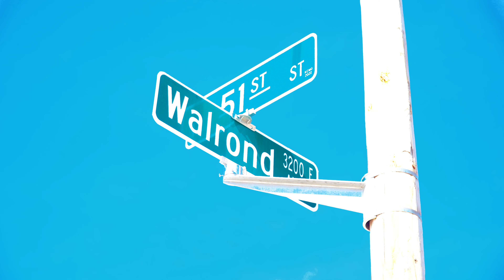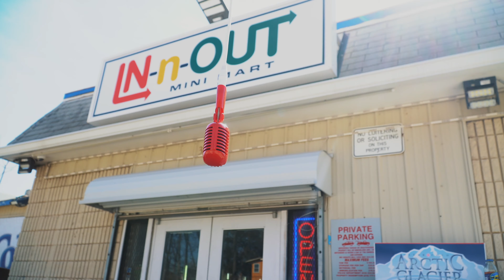Young Fate 1mic with Studio 🅱️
Series: 1Mic with Studio 🅱️
🎙️Artist: @youngfate51
🎧Album/Mixtape: Da love be fake, Da hate be real
🎹Song Title: “Fake Love, Real Hate”
📍Location: Studio B Muzik Studios
🎥Shot & Edited: @studiobmuzik_